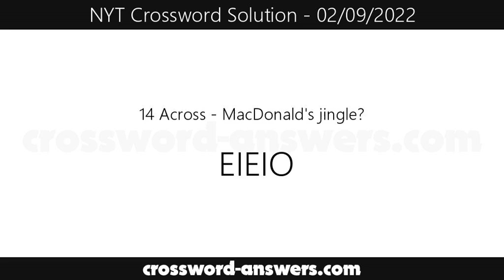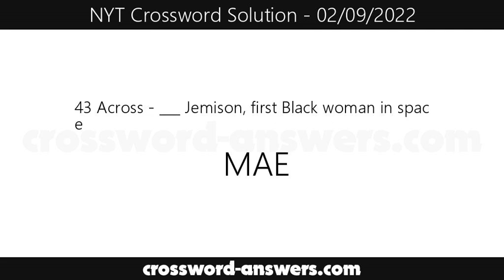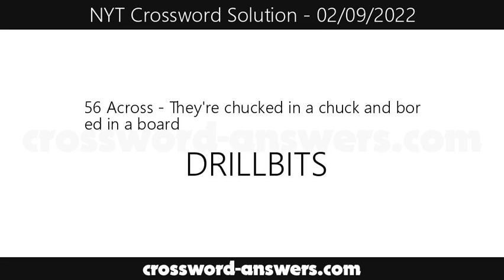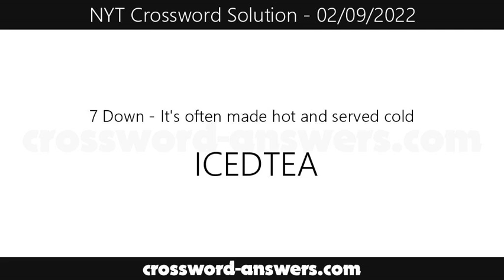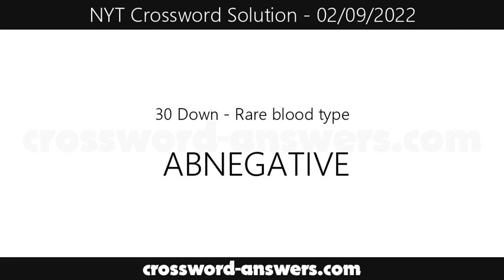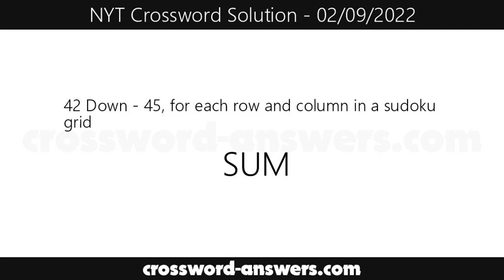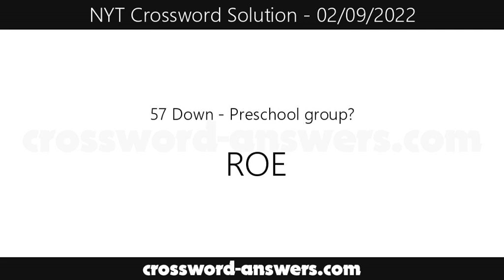New York Times Crossword Answers for Wednesday, February 9, 2022 ( 02/09/2022 )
The new york times crossword answers for the crossword published on Wednesday, February 9, 2022.